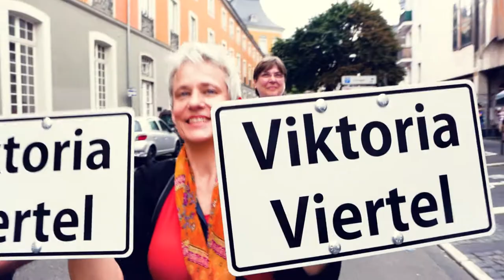Ausrufung des Viktoriaviertels!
Begleitet vom Kültürklüngelorchester am Vorabend der Planerwerkstatt.